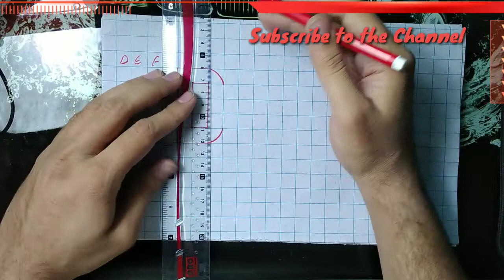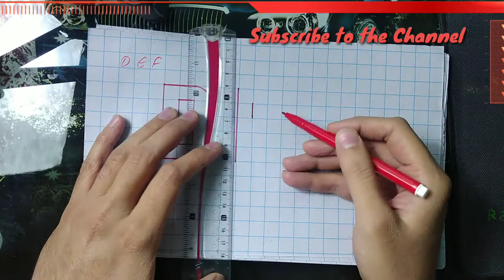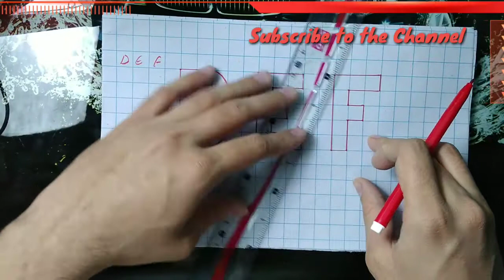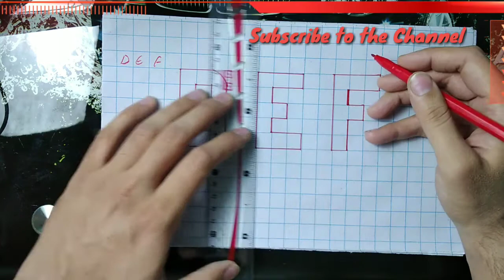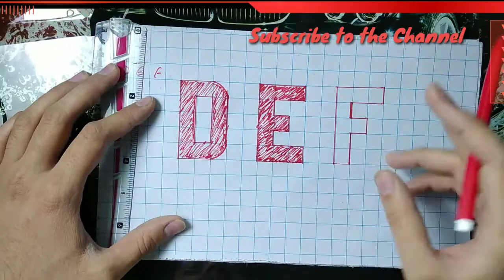English Alphabets D E F | Beginner Level Part 2 | Roshaani Arts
Aaj ki is video mei english alphabets D E F profasional tareqe se jese pentars likhtei hain likhna sikhaya gaya ha ye class 2 ha is ki or bhi class ki video aaye gin